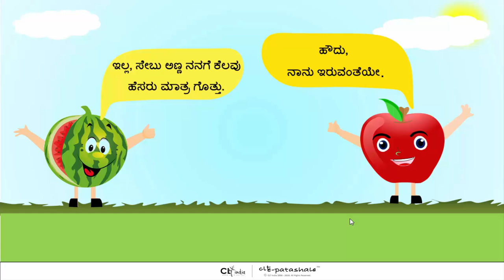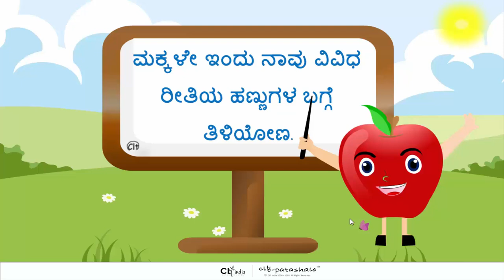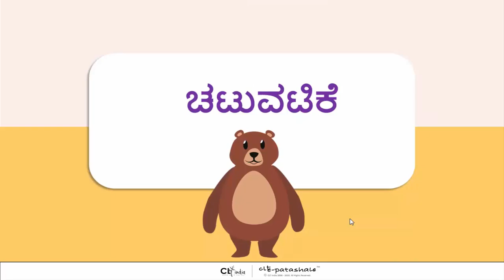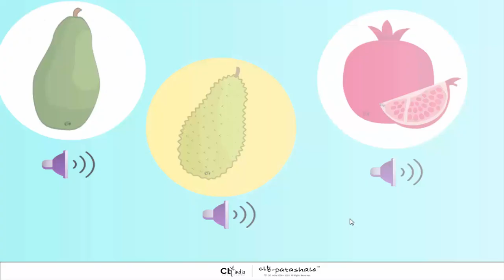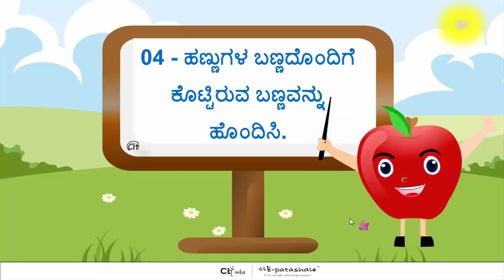Fruit Names Activity/ಹಣ್ಣಿನ ಹೆಸರುಗಳ ಚಟುವಟಿಕೆ